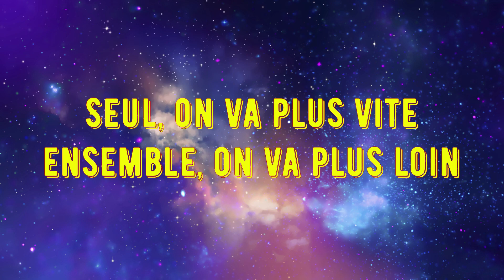Elex 2 Gameplay Sans faction Partie 5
Hello les amies, on part à l'aventure de ELEX II jeu sortie en Mars 2022, édité par THQ Nordic et développé par PIRANHA BYTES.

Jeux d'aventure en monde ouvert, avec beaucoup de possibilités de choix ( Factions, personnalité, façon de joué, un arsenal assez vaste et surtout le choix entre le coté du mal ou du bien.

Les premières vidéos seront en étant sans faction, je vous ferais découvrir ce qui se passe dans chaque factions une fois que j'aurais la possibilité de les rejoindre.

Bonne vidéos, j'espère que sa vous plaira. N'hésitez pas à likez, a commentez.